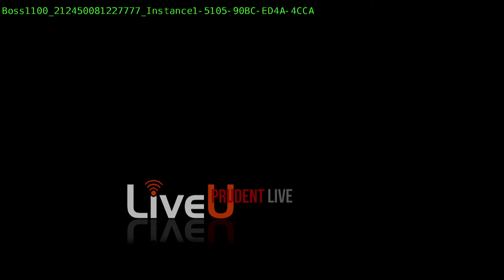Live : Legislature Day Function | Pruent | 090123